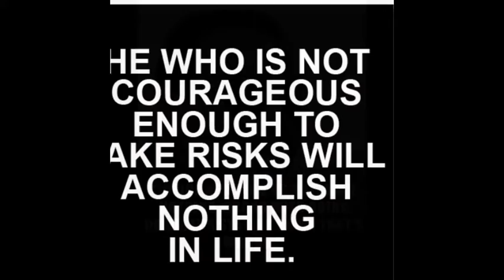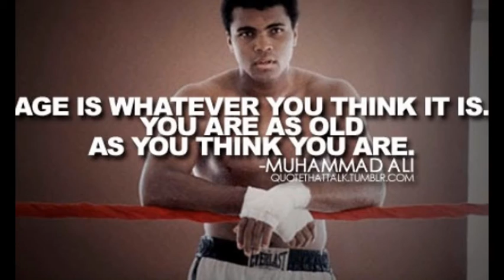THESE SAYINGS OF MUHAMMAD ALI WILL CHANGE YOUR LIFE.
ULTIMATE SAYINGS OF MUHAMMAD ALI SIR.